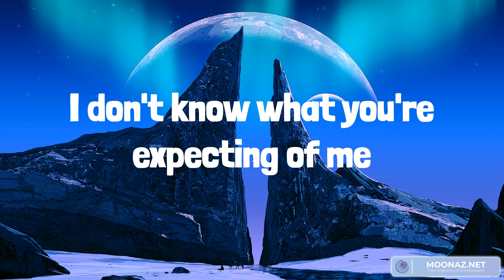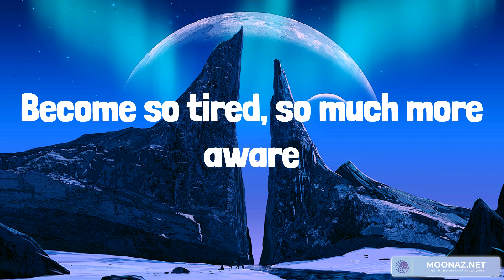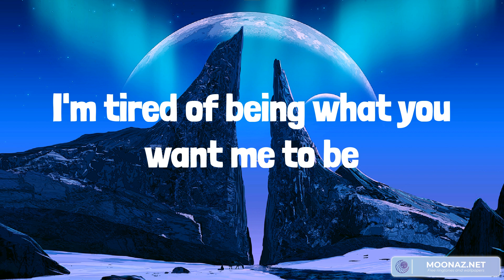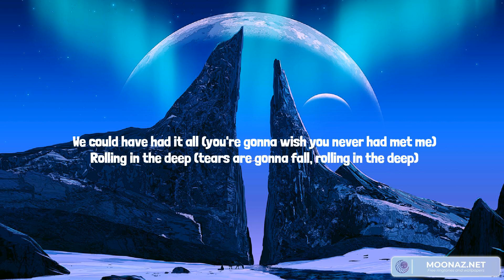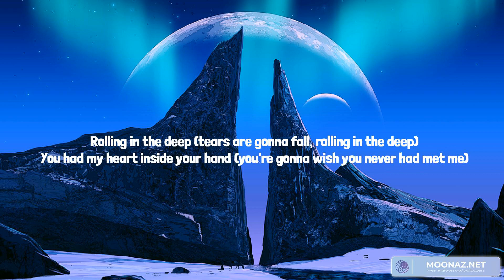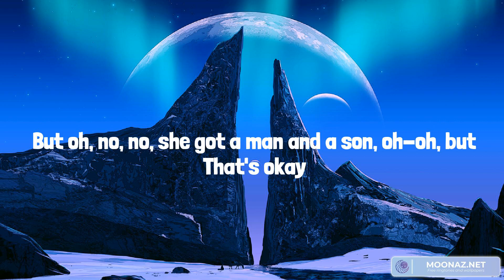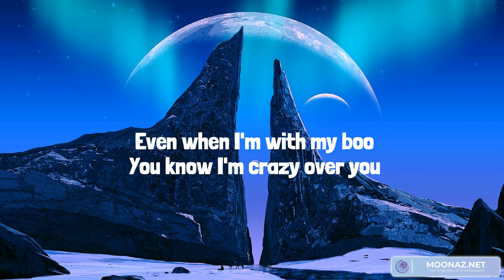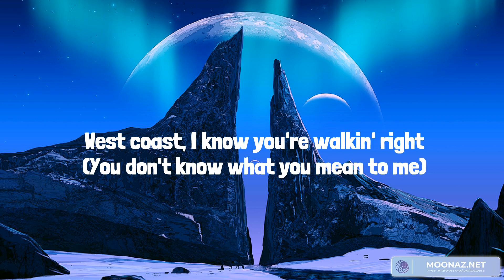Best Summer Songs 2023 ♫ Summer Hits 2023 - Numb, Shape of You